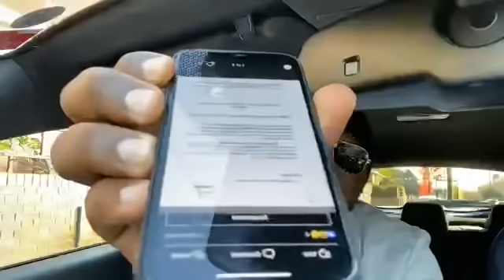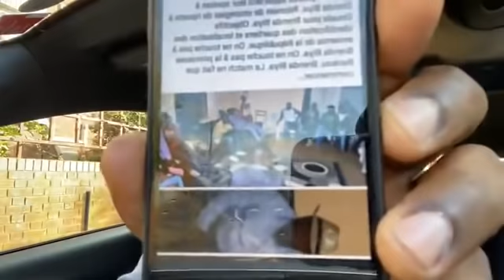Max Senoir: Du Tic au Tac, Riposte aux 26 Millions pour Proteger Brenda Biya - Commités de Défense